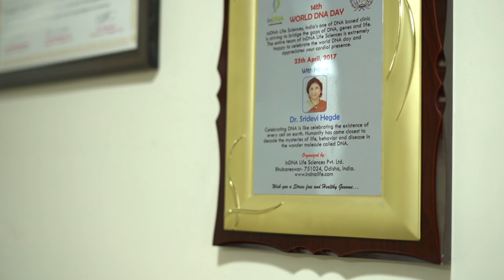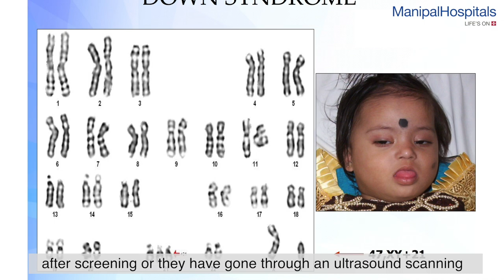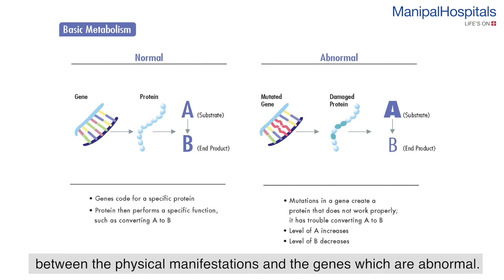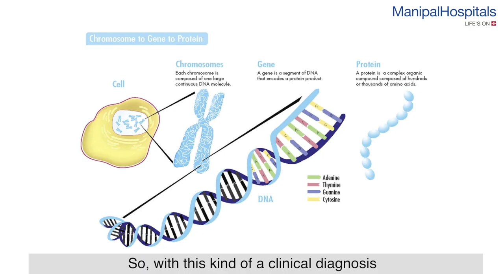Dr. Sridevi Hegde | Department of Genetics | Genetic Diseases and Disorders Symptoms & Treatment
The Department of Genetics helps each patient by doing an accurate clinical assessment, diagnosis and relevant genetic tests. Once the test results are available, we also counsel the patients by explaining the situation, making it easier for them to make a decision, says Dr. Sridevi Hegde, Consultant- Medical Genetics, Manipal Hospitals Old Airport Road. Watch the video to learn more!
Dr. Sridevi Hegde explains about the NIPT test, the facilities available at Manipal Hospital, and the approaches to treating genetic diseases and disorders, including the symptoms of genetic disorders treated at Manipal Hospitals.